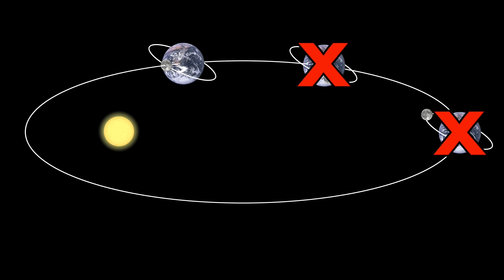Voir une éclipse solaire en sécurité - quickie 06 - e-penser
Qu'est-ce qu'une éclipse du Soleil, surtout partielle, peut bien avoir d'exceptionnel ? Comment la regarder en toute sécurité ? Restez curieux, et prenez le temps d'e-penser.

© e-penser